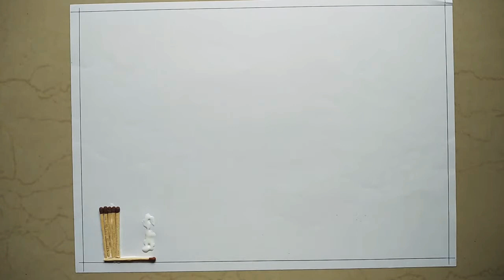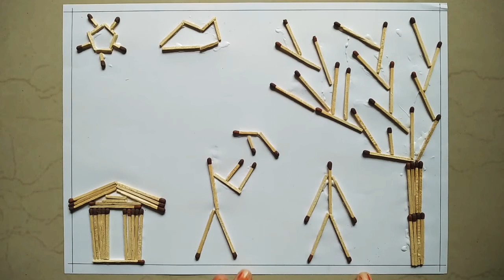Matchstick Art Best out of Matchstick craft Matchstick Art for kids